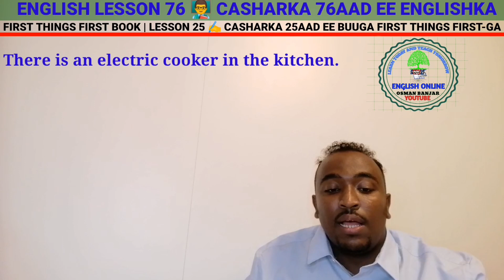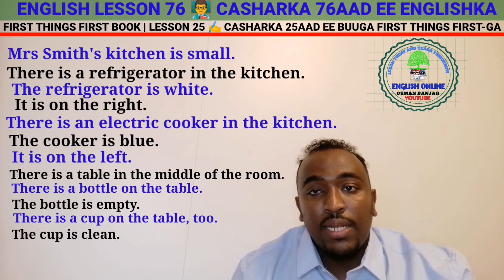FIRST THINGS FIRST BOOK | LESSON 25 ✍️ CASHARKA 25AAD EE BUUGA FIRST THINGS FIRST-GA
ENGLISH LESSON 76 👨‍🏫 CASHARKA 76AAD EE ENGLISHKA.